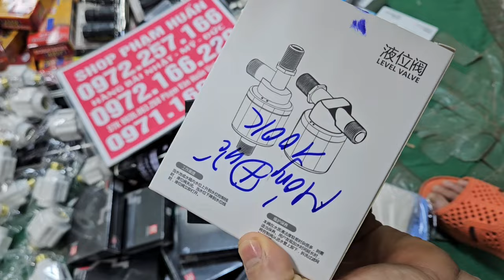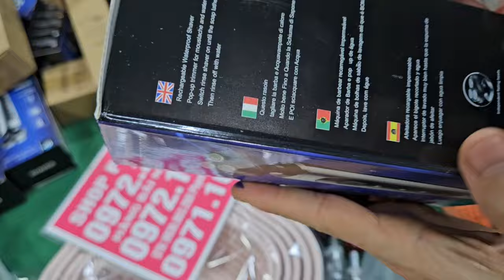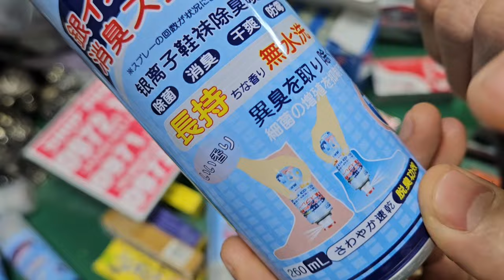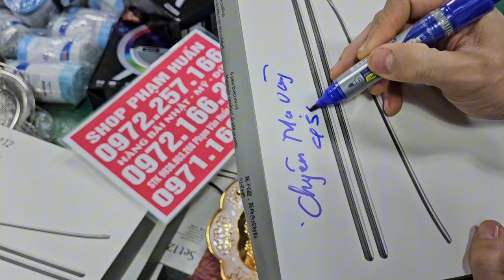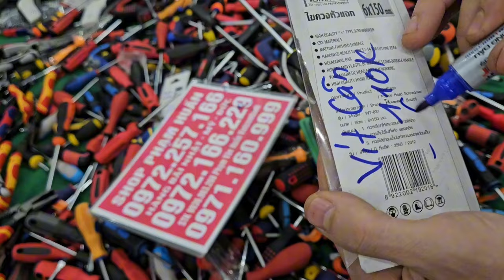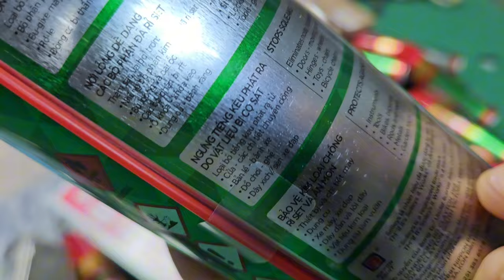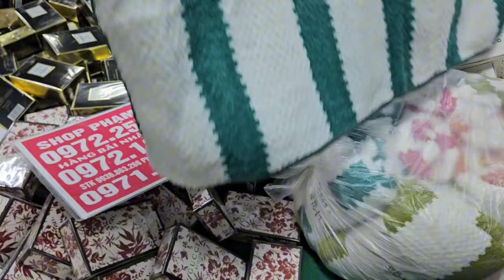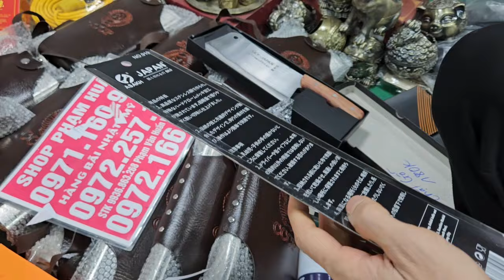1 mới về, quạt tích điện, cần câu nhật, lưỡi câu nhật ,còi báo chộm hàng châu âu hàng giá cực tốt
lên mẫu mới, kẹo sâm, trà sâm hàn quốc,  điều khiển quạt điện,này em dọn kho, về hàng mới, nên nhiều1 mới về, quạt tích điện, cần câu nhật,  lưỡi câu nhật ,còi báo chộm hàng châu âu hàng giá cực tốt em lên lô đồ nghề nhật,  hàng công cụ nhật bãi 10k có hàng giá rẻ, dán thải độc chân, đèn pin, đồ điện giá rẻ, gia dụng thông minh đèn năng lượng mặt trời, mỏ hàn thiếc,  giá cực rẻ quạt tích điện
chuông báo chộm
đồng hồ ledcó lô hàng seo cho bạn luôn, kéo cắt ống nước,  bộ bù lông sửa chữa, kem đánh răng nhật bản,  giá rẻ